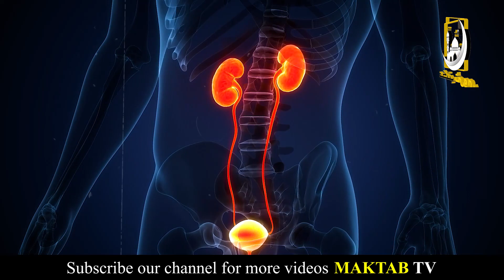7 Din Rozana Elaichi Khane Say Kiya Hota Ha ? | شادی شُدہ مرد دیکھ لیں | Maktab TV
7 Din Rozana Elaichi Khane Say Kiya Hota Ha ? | شادی شُدہ مرد دیکھ لیں | Maktab TV

7 Din Rozana Elaichi Khane Ke Fayde || Elaichi ( Cardamom ) Health Benefits